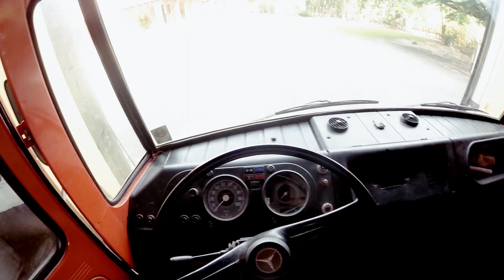QUEBROU O CAMINHÃO NOVO | CABEÇOTE E BOMBA INJETORA